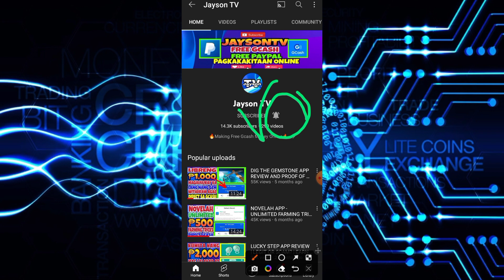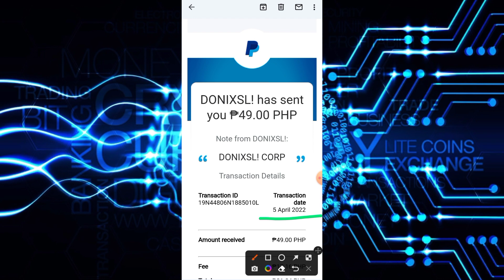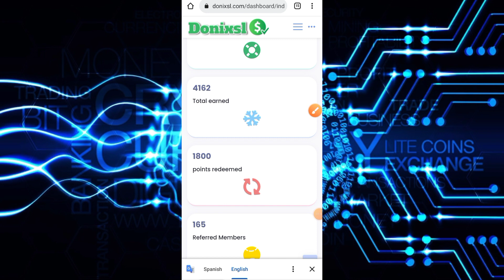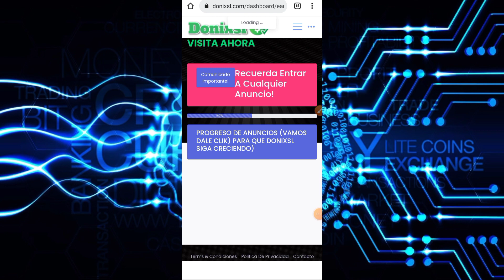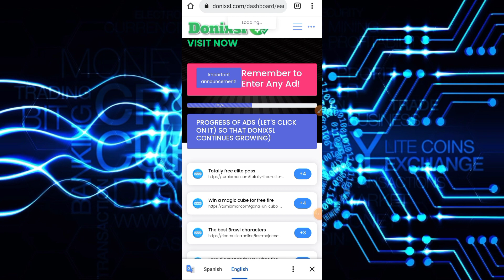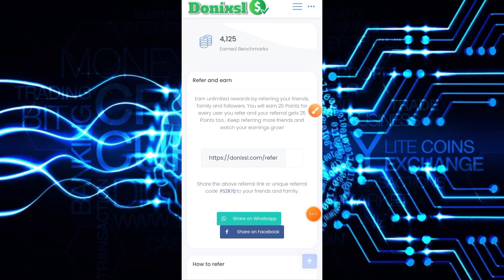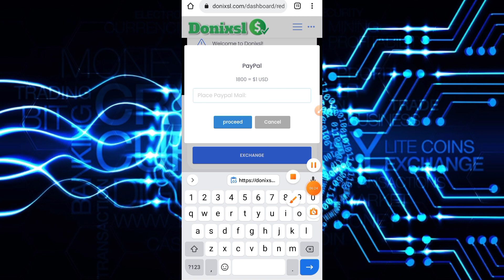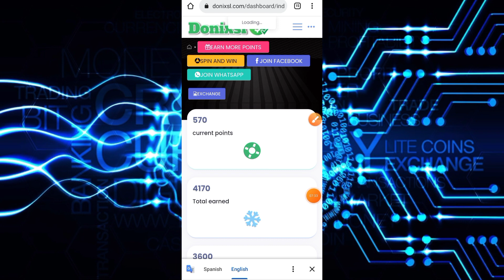FREE ₱49 - ₱250 PESOS KIKITAIN MO DITO UNLIMITED EXTRA INCOME WITH PROOF OF PAYMENT!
JaysonTV
philippinestodayapp
philippinestodayapp2022
legitpayingapps
earnmoneyonline
makingmoneyonline
gcashearnmoney
freegcashmoney
freegcashmoneyonline
howtobindgcashnumber
freeearningapp
freeearnmoney
howtoearngcash2022
howtoearnmoneywithgcash2022
gcashlivewithdrawal
gcashapp2022
panokumitasagcash
librengperasagcash
freegcashsaapplicationnato